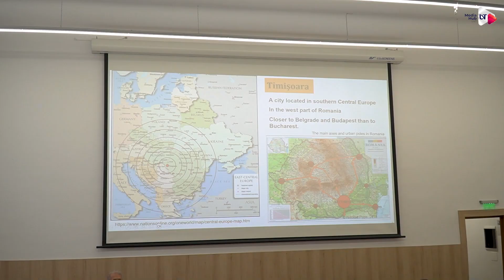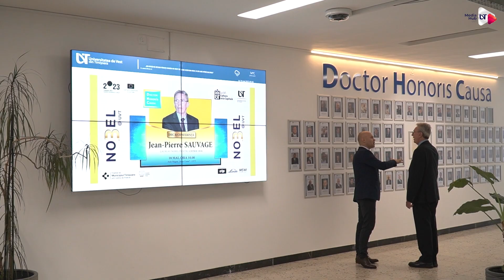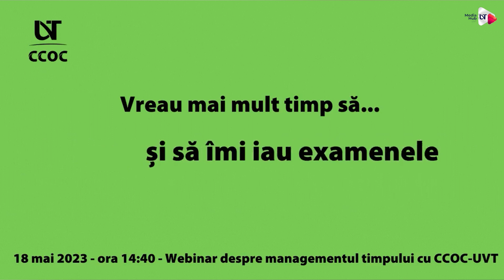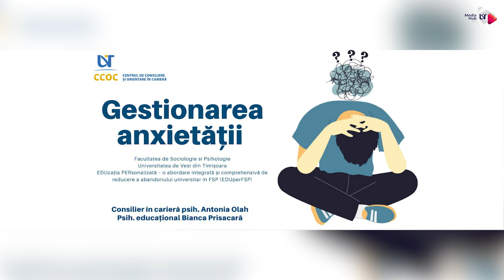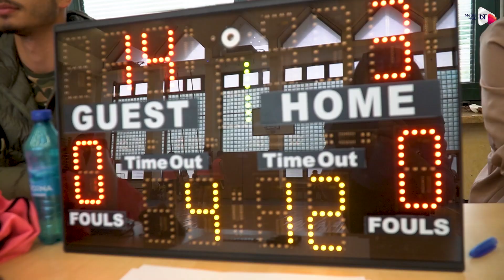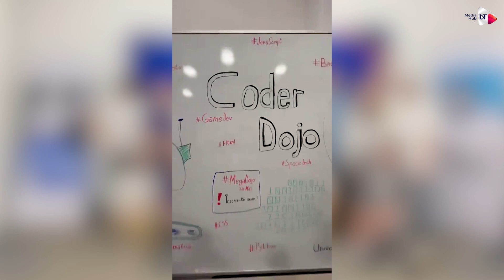Retrospectiva săptămânii - 23 mai 2023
✔️Cea de-a 23-a ediție a Sesiunii de Comunicări Științifice a Studenților „In-Extenso”, Blended Intensive Programmes, „Atelierul Digital 2.0: Competențe noi pentru viitor”, un nou eveniment din seria „Vorbește cu un absolvent”, ceremonia Doctor Honoris Causa - Jean Pierre Sauvage, conferința „Diavolul și bunul Dumnezeu. Problema dualismului religios în Europa de Sud-Est”, parteneriat UVT - Digi-Step, webinarul „Tu pentru ce ai nevoie de mai mult timp?”, rezultatele remarcabile ale sportivilor UVT, Astrofest 2023, UniSportVest, Dialog la înălțime cu Ghiță Mureșan și prezența echipei CoderDojo la Noaptea Muzeelor..

👉Pentru a fi la curent cu ultimele evenimentele ce se desfășoară la Universitatea de Vest din Timișoara, vă invităm să urmăriți „Retrospectiva Săptămânii”!